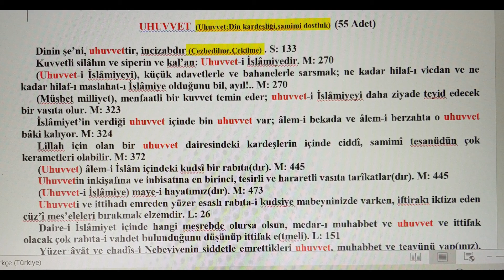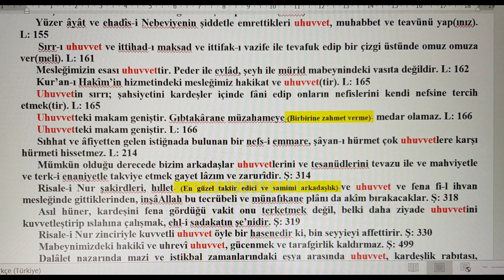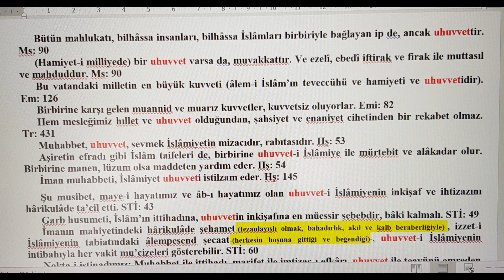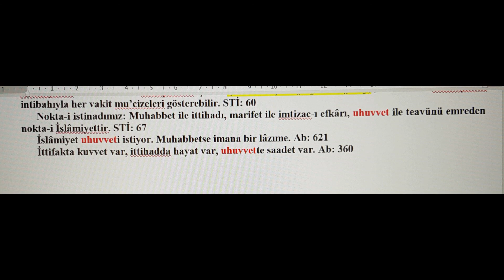Hasan Akar - Uhuvvet 6